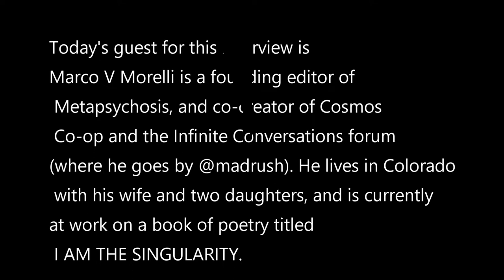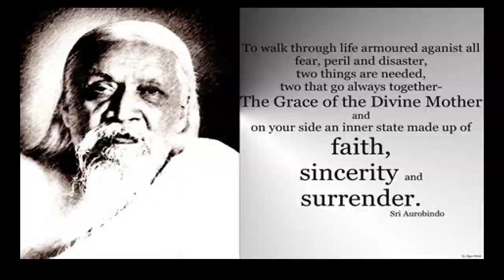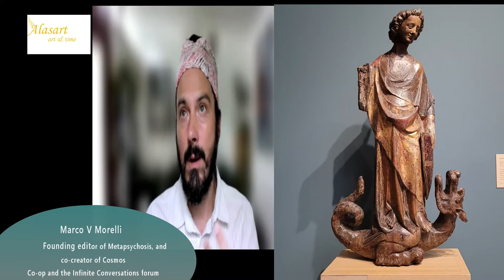1. What is your Relationship with Arts?. Interview with Marco V. Morelli. Alasart. Art and Time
Video contents

00:00 Intro
00:20 Minute of Silence
01:57 What is your Relation with Arts?
04:16 I think what is particularly special about Arts
06:30 What is an Artist?
08:19 Do you believe that your poetry is coming from a place of Grace?
12:18 We all Star by imitating
14:14 Infinite expression